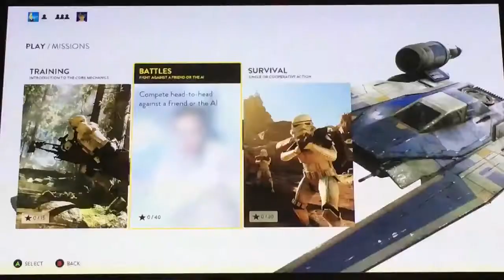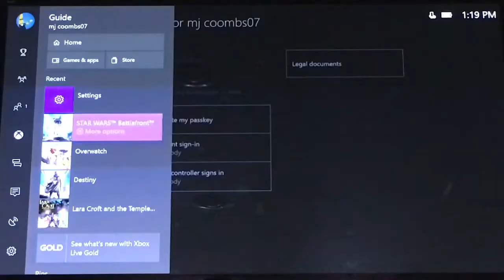Star Wars Battlefront EA - Bean Boozeled w/ Kegan